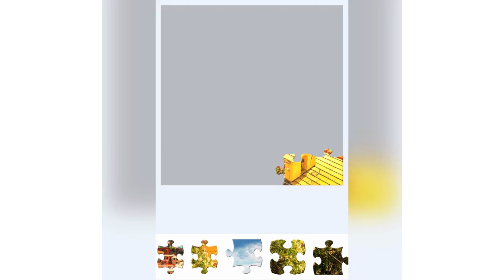Playing Puzzle Games Vila In The Beach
Puzzle Gaming